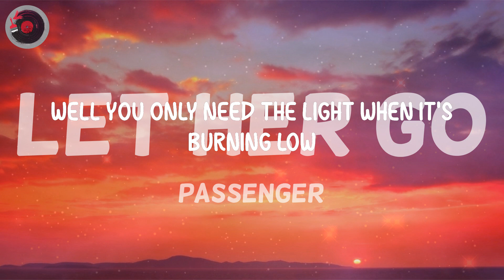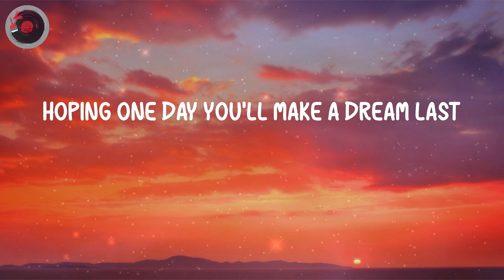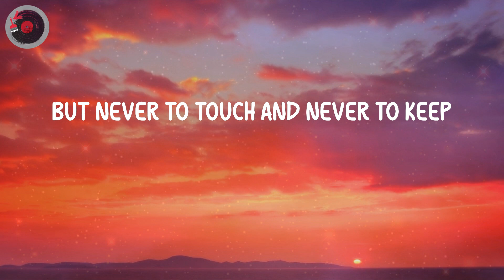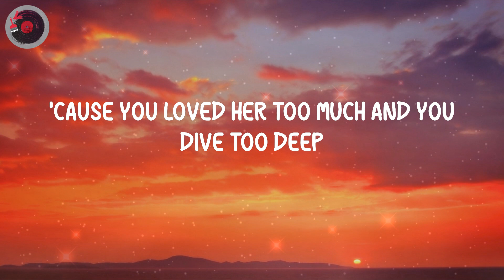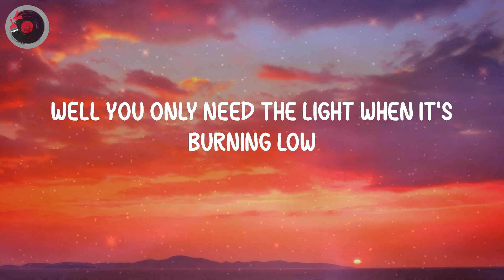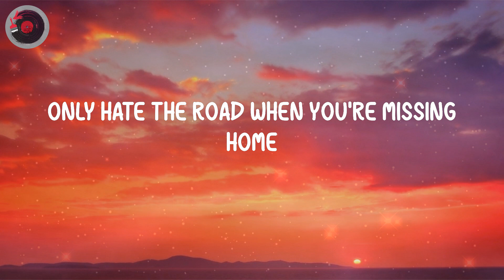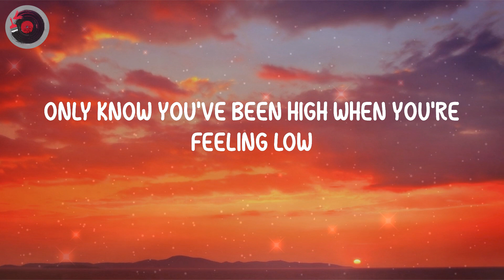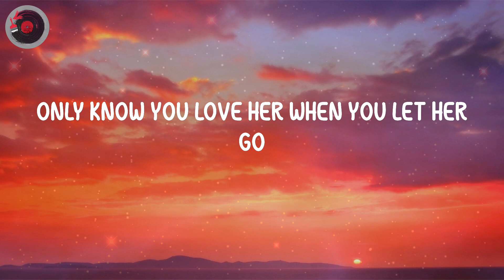Passenger - Let Her Go (Lyrics)